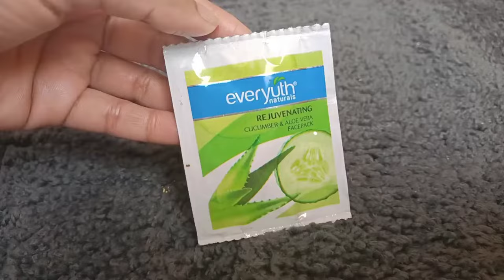everyuth face pack review cucumber and aloe vera by skfashionlifestyle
today I am to review this everyuth naturals rejuvenating cucumber & aloevera facepack in hindi this is really a affordable face pack available in indian market
this mask contain cucumber and aloe vera so this will moisturizing your skin and gives you healthy glow To know the full details about this product
Hopefully this Everyuth Naturals cucumber & Aloevera facepack Review video will help you

everyuthfacePack Kaise Use Kare
everyuth Face Pack by sk fashion lifestyle

everyuth Face Pack Kaise Use Kare Everyuth Face Pack Review by skfashionlifestyle

EveryuthFacePackReviewbyskfashionlifestyle everyuth,everyuth peel off maks sk,everyuth Face Pack Kaise Use Kare sk,everyuth scrub how to use sk,
some of my other you tube video's link